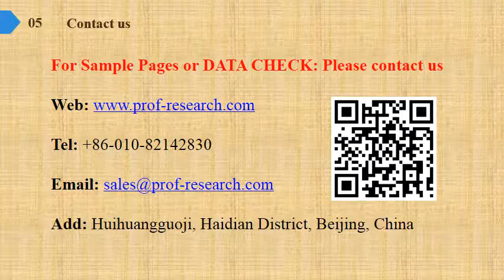Rubidium sulfate Market Report 2019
Rubidium sulfate Market Research Report, identifies new revenue opportunity in Rubidium sulfate industry. The report aims at estimating the market size and future growth of the pressure control equipment based on offering, process, application, vertical, and region.